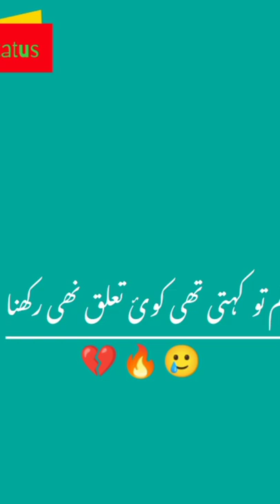🥀Zindgi Kisi ki Yaad Main💔Green Screen Poetry status|Heart Touching Poetry status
Note..
Ye shorts green poetry status channel ha ap es ki vedio voice use Kar salty hain.

Hash Tagor Video
poetry about kashmir in urdu,
a poetry by anubhav agarwal,
a poetry of love,
a poetry by anubhav agarwal relationship,
a poetry channel,
a poetry of a lady,
a poetry by anubhav agrawal,
a poetry by anubhav agarwal relationship i love you,
a poetry book,
poetry black screen status,
poetry background music sad,
poetry best,
poetry background,
poetry best friend,
poetry background music no copyright,
poetry black screen,
poetry b.a. 1st year,
b praak poetry,
tina b poetry,
bushy b poetry,
britta b poetry,
b young poetry,
r b poetry,
british poetry b.a 2nd year,
poetry collection,
poetry channel,
poetry competition in urdu,
poetry clusive,
poetry collection by zakir,
poetry compilation,
poetry cartoon,
poetry clips,
poetry c dancla,
studio c poetry,
nasty c poetry,
nasty c poetry lyrics,
c mark spoken poetry,
love poetry cdrama,
poetry dp,
poetry dpz,
poetry dosti,
poetry deep lines,
poetry december,
poetry definition,
poetry dosti urdu,
poetry drama,
d poetry in urdu,
poetry d.p,
anita d poetry,
d life poetry,
d shining poetry,
d.k poetry,
d h lawrence poetry,
pashto poetry d ta ka,
poetry english,
poetry editing,
poetry editing apps,
poetry english literature,
poetry emotional,
poetry english love,
poetry english and urdu,
poetry editor app,
jashn e poetry,
jashn e poetry kumar vishwas,
mehfil e poetry,
dastan e poetry,
mission e poetry,
mehfil poetry 2,
poetry 2 class 11,
2 lines poetry whatsapp status,
poetry 30 second,
poetry 4 u,
poetry 4k status,
poetry 4 lines,
poetry 4 you,
poetry 444,
poetry 4 neanderthals,
poetry 4th grade,
poetry 4 neanderthals com how,
poetry 4 husband,
chapter 4 poetry class 12,
dmc4 poetry,
4 pen paper poetry,
poetry 5 feb,
6 december poetry,
class 6 poetry,
6 line urdu poetry,
ali wri8s 6 poetry,
6 artists the poetry of discarded materials,
poetry 7th grade,
poetry 719,
poetry 7th grade lessons,
poetry 7 grade,
slam poetry 786,
poetry world 7,
street poetry 704chop,
adeel poetry 786,
meg 7 poetry,
arunendra7 poetry,
super7 poetry contest 2021,
class 7 poetry,
grade 7 poetry analysis,
parizad episode 7 poetry,
parizad episode 7 poetry scene,
poetry 8th grade,
poetry 8 out of 10 cats,
poetry 8n urdu,
poetry 8th grade lesson,
8d poetry,